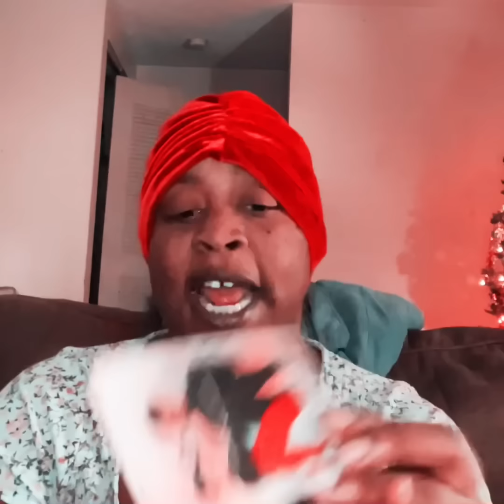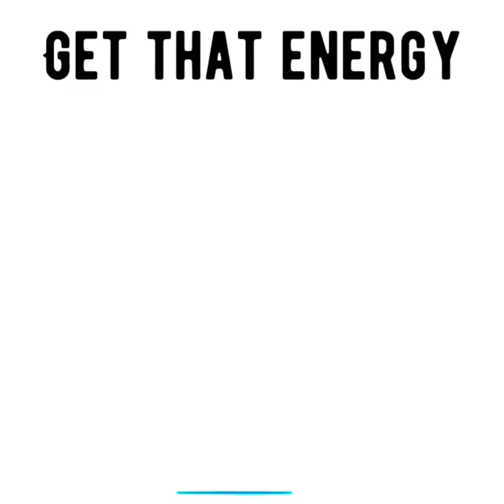The CHEMISTRY 👅💦 between u & this person is UNDENIABLE ❤️‍🔥🤤 weak in the knees for u 🫠 (18+)